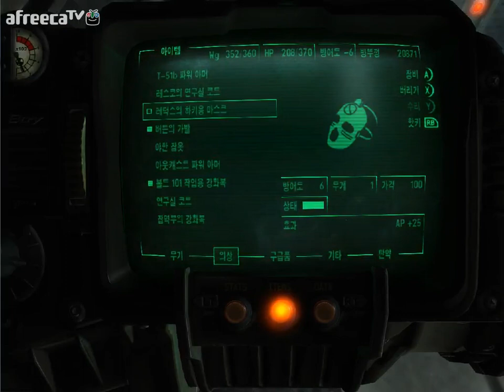검은네로] 폴아웃3 -핵전쟁이후 101의 영웅- [71]